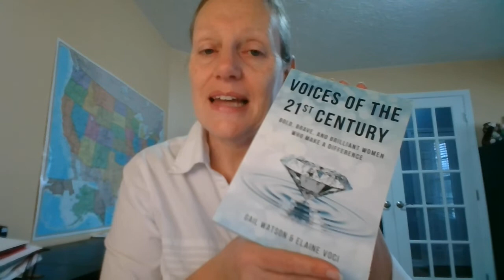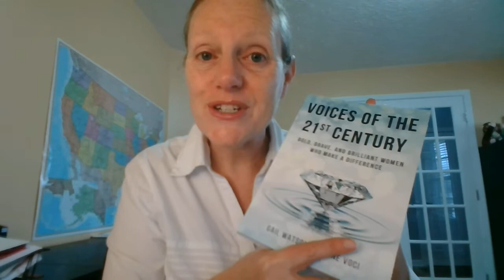December 2019 Newsletter from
Tina's message includes details of December events, announces that the Columbus tearoom is closing December 31 and the new educational events Tina will be running in 2020 and the Early Bird pricing for the Scottish Borders Tour ends December 15